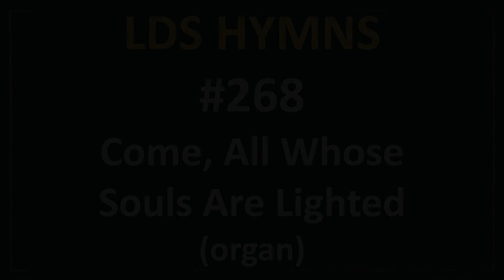(#268) Come, All Whose Souls Are Lighted (LDS Hymns - organ instrumental)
"Come, All Whose Souls Are Lighted"

Hymn #268 in the 1985 edition of the hymnbook of the Church of Jesus Christ of Latter-day Saints (Mormon).

Performed and recorded in 2020.
Recorded exclusively for the LDS Hymns Channel on YouTube.

Music to this hymn composed by Lowell Mason (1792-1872)

(LDS / Mormon / Christian / instrumental church music / pipe organ)